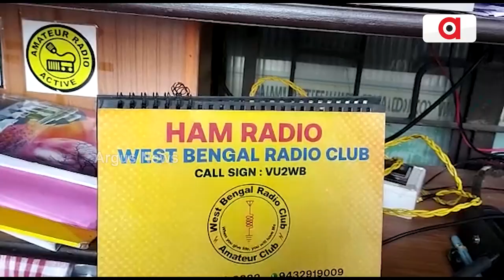୨୩ ବର୍ଷ ପରେ ଘରକୁ ଫେରିଲେ କୀର୍ତ୍ତି ଚନ୍ଦ୍ର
ଅପେକ୍ଷାର ଘଟିଲା ଅନ୍ତ।ବର୍ଷେ ନୁହେଁ କି ଦୁଇ ବର୍ଷ ନୁହେଁ ଦୀର୍ଘ 23 ବର୍ଷ ପ୍ରତୀକ୍ଷାର ଅନ୍ତ ଘଟିଛି l ପ୍ରମିଳା ଫେରି ପାଇଛନ୍ତି ସିନ୍ଦୁର l ପୁଣି ମଥାରେ ଶୋଭା ପାଉଛି ନାଲି ସିନ୍ଦୁର l ଏଭଳି ଦୃଶ୍ୟ ଦେଖିବାକୁ ମିଳିଛି ପୁରୀ ଜିଲ୍ଲା ଅଧୀନ ନିମାପଡା ବ୍ଲକ ଅନ୍ତର୍ଗତ ବାମନାଳ ପଂଚାୟତ ର ପାତି ପାଇକ ସାହି ଗ୍ରାମରେ l ଗତ 1999 ମସିହା ମହାବାତ୍ୟା ର ଦୁଇ ଦିନ ପୂର୍ବ ରୁ କୀର୍ତ୍ତି ଚନ୍ଦ୍ର କୁଆଡେ ଚାଲି ଯାଇଥିଲେ l